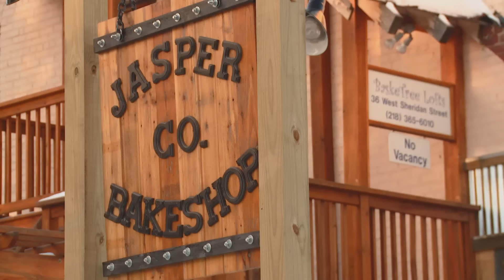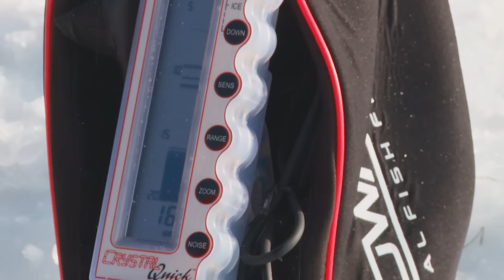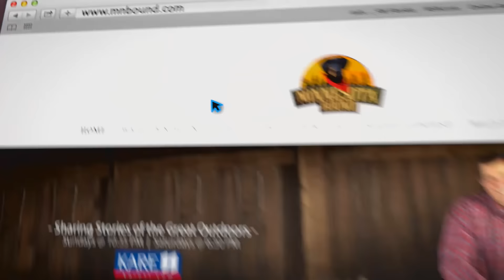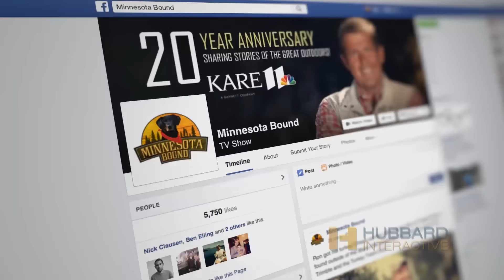Minnesota Bound | Ely Winter Camping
-Ely Winter Camping (3 parts)
-Classic: Ice Holes
MNB 766